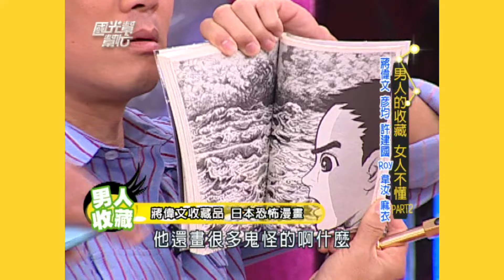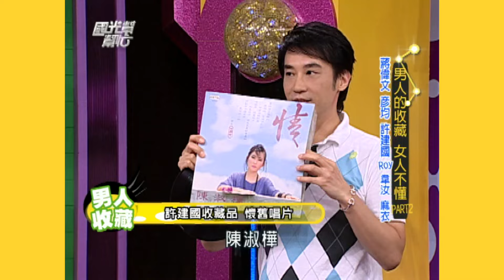男人的收藏女人不懂PART2 EP854｜國光幫幫忙｜20080814｜蔣偉文 郭彥均 許建國 Roy 韋汝 佐藤麻衣